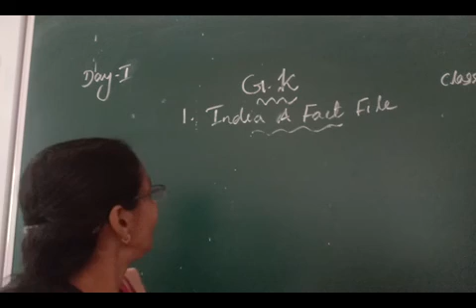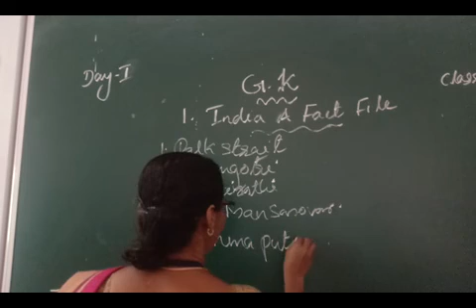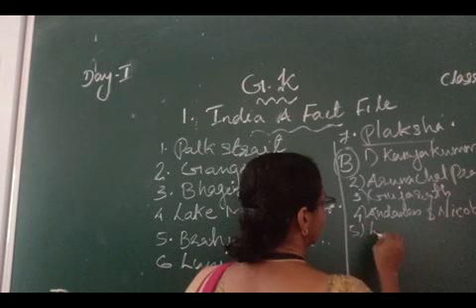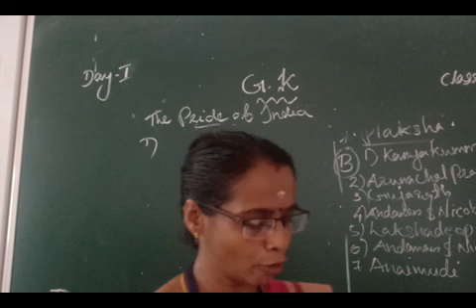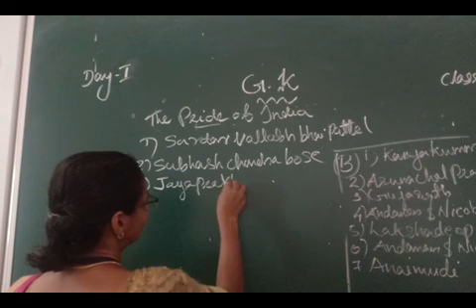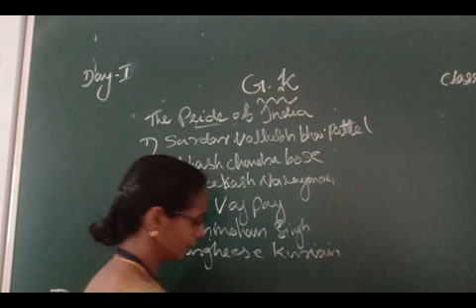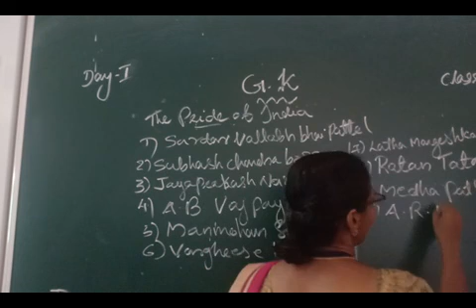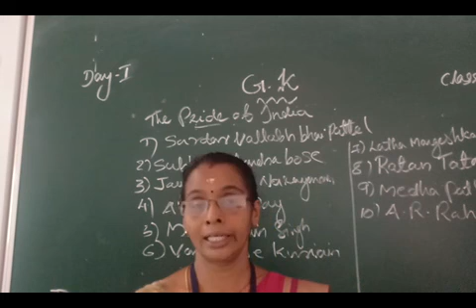DAY 1 GK CLASS VII